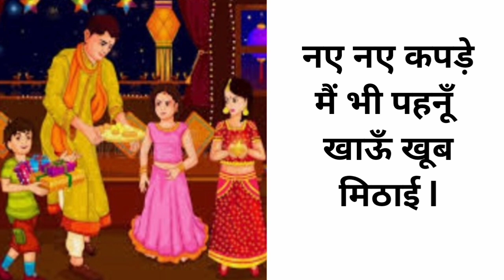दिवाली पर प्यारी सी कविता/ Poem on Diwali in Hindi / Short Poem on Diwali / Diwali par Kavita